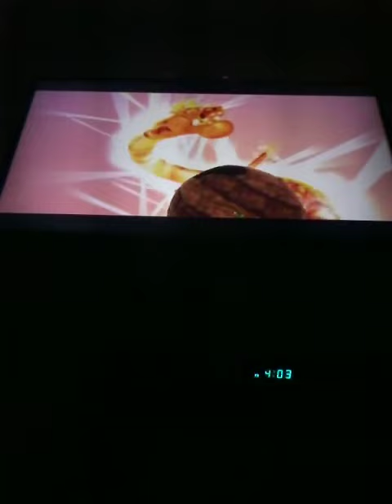super Mario galaxy 2 snacktime for gobblegut